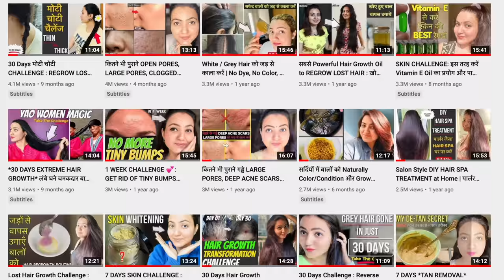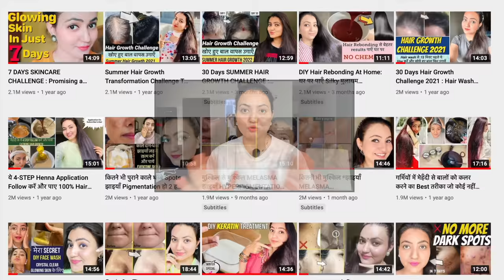DIY *Potato Facial* पाएं चांदी जैसी चमक, 20 Facial जितना Glow और निखार सिर्फ एक बार में💕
Welcome to Preity Prerna.In today's video, I have shared DIY Potato facial which will not only clear the dark tanning skin but also give you the much needed festive glow which better than any parlor facial.It will help to cure all major skin problems like dark spots, blackness, blemishes, wrinkles and what not. Consistent and regular uses of this facial will make it bright, light and flawless.

🔎Links to the Products I have used:
Rice Flour
Alum (Fitkari)
Alum Powder
oil spray bottle